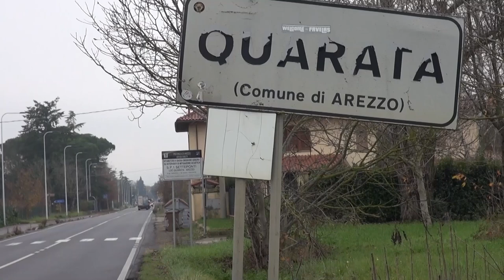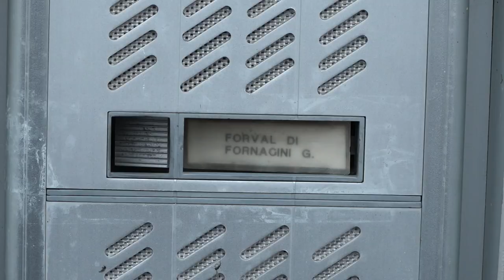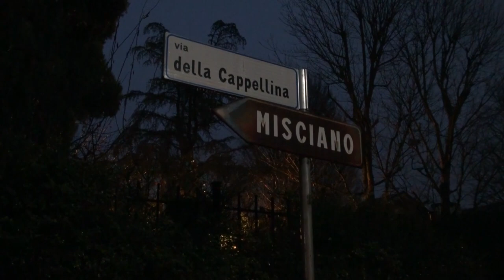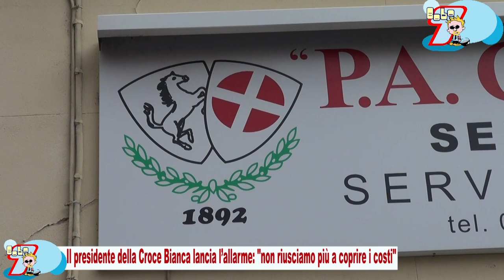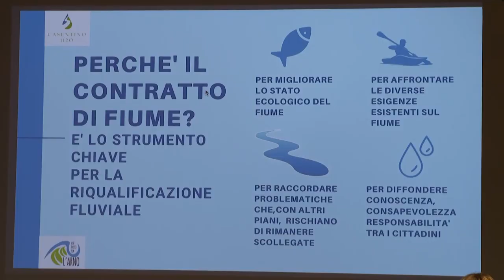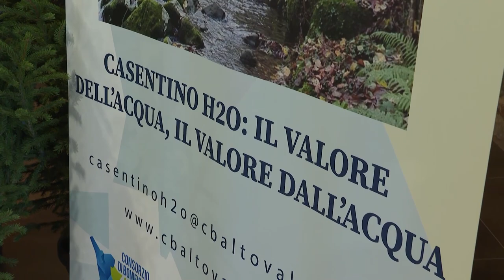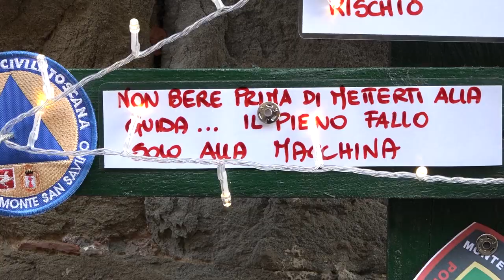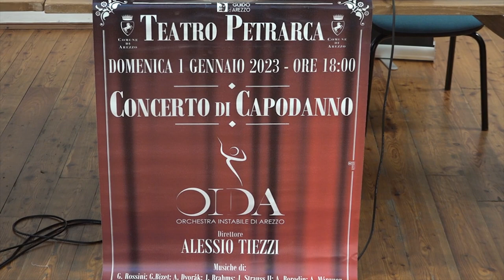Cronaca Aretina - 15/12/2022